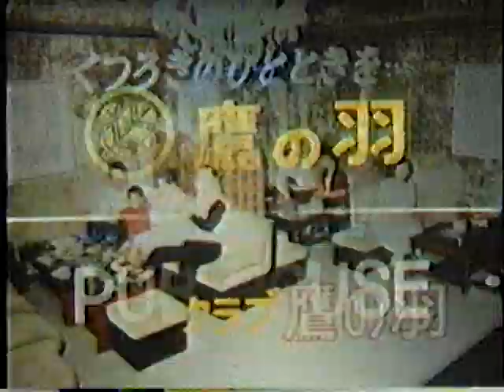なつかしい和歌山ローカルCM タイヤショップサカウエ プロミス スバルレオーネ 世界一統 セキ根 藤目板金塗装